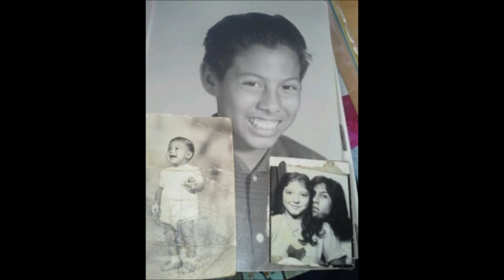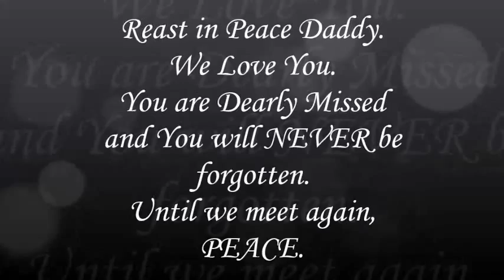In Memory of Jose Contreras -Spider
Rest in Peace Daddy, Happy Fathers Day.